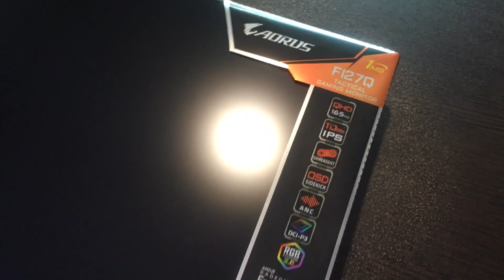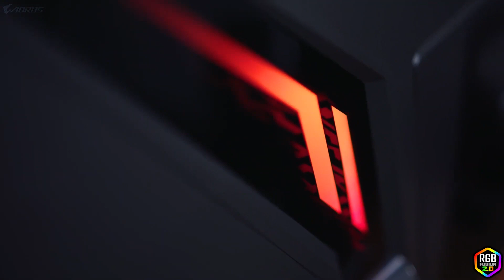آنباکس بهترین مانیتور گیمینگ و طراحی | Unboxing AORUS FI27Q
خب با یه ویدیو کوتاه برگشتیم.

این ماینتور خیلی ماینتور خوبیه مخصوصا برای کسی که هم عاشق گیم  هم  برای طراحی لازم داره.
پنل ips  یک میلی ثانیش باعث میشه که هیچ طرفدار طراحی و گیم اونو کنار نزاره.
از همه جالب تر رزولوشن 2k با رفرش ریت بالا.

خیلی پیشنهاد جذابیه چون خیلی ویژگی ها دیگه داره که داخل ویدیو ذکر شده.

قیمتش هم 21 میلیون تومان

اگر از ویدیو خوشتون اومد حتما سابسکرایب کنید.

برای دوستانتون به اشتراک بزارید.

همین طور از طریق لینک ها زیر می توانید با بنده در ارتباط باشید.